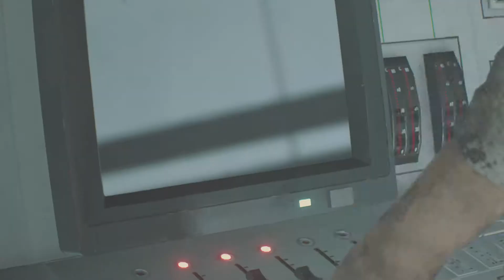Resident Evil 2: Why Ana